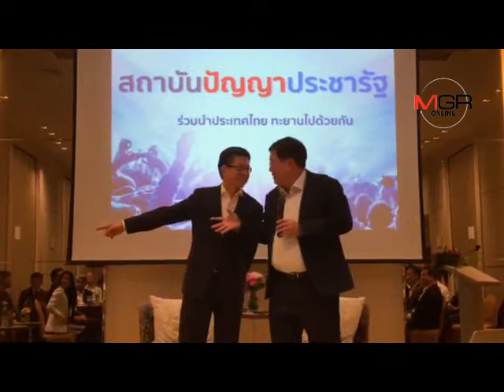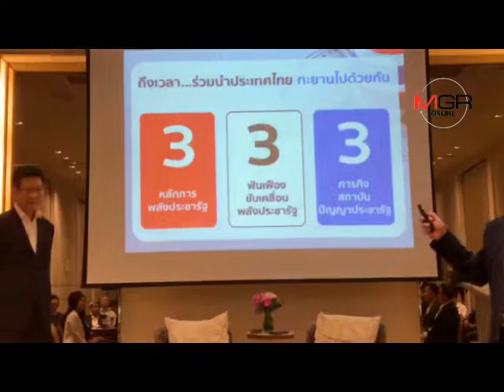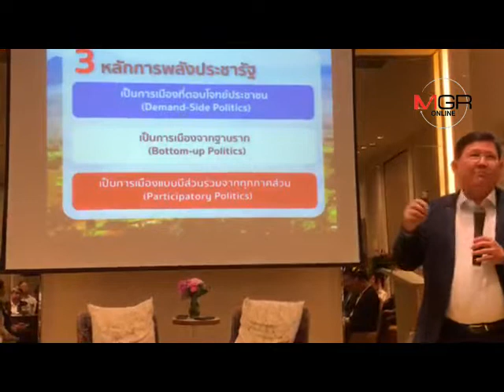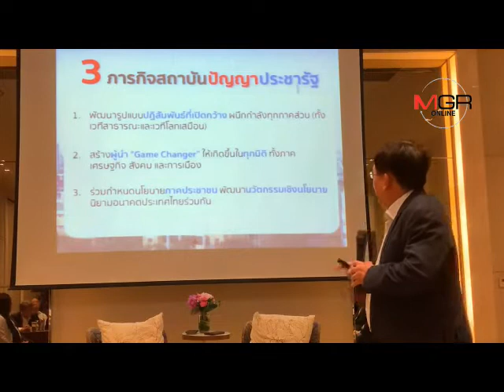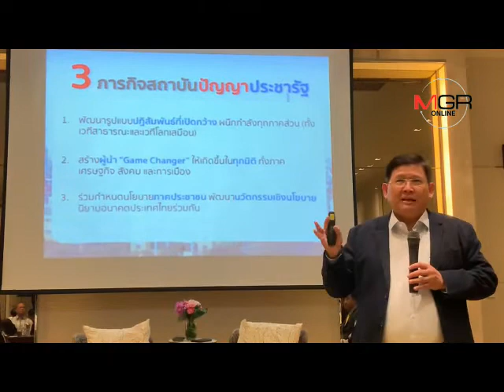พปชร.กางไทม์ไลน์เดินสายลงพื้นที่ 4 ภาค ประเดิมทัวร์อีสานขอนแก่น ยัน 4 รมต.ไขก็อกปลายปีนี้แน่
พปชร.กางไทม์ไลน์เดินสายลงพื้นที่ 4 ภาค ประเดิมทัวร์อีสานขอนแก่น ยัน 4 รมต.ไขก็อกปลายปีนี้แน่  05/11/2018